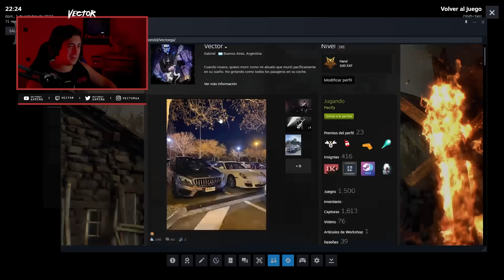ENTIDADES DESCONTROLADAS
Volvemos al pacify después de años :')